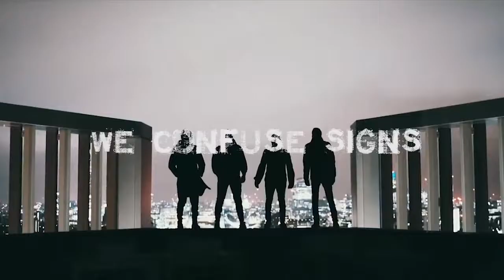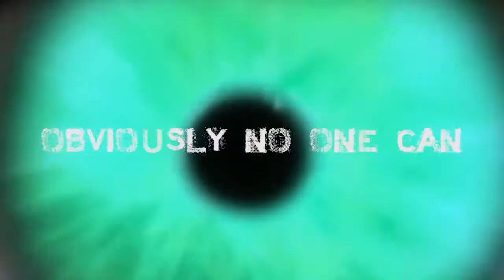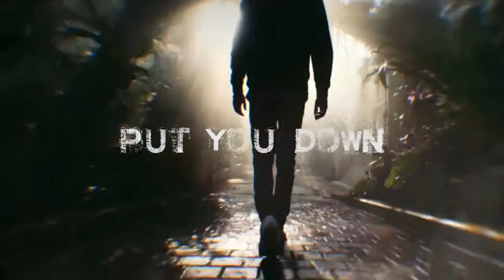INZO Overthinker Lyrics with music video